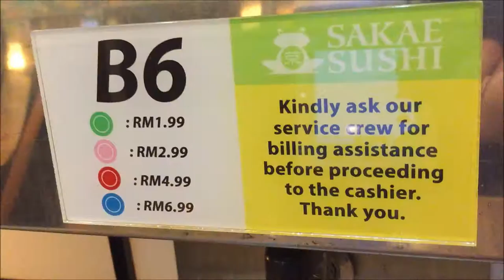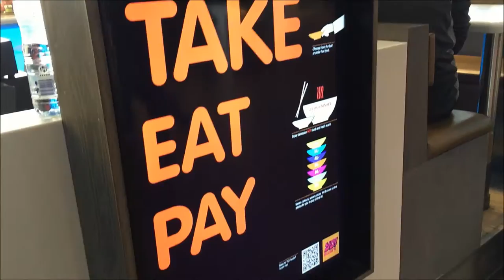Sushi Battle Asia Sakae Sushi vs Europe Yo Sushi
The ultimate sushi battle: Asia vs Europe. Which one reign supreme? Check out my video review of Sakae Sushi in Asia vs. Yo!Sushi of Europe.

YO! Sushi was founded in 1997 by British entrepreneur Simon Woodroffe. YO! Sushi opened its first restaurant in Soho, London in January 1997. A second restaurant followed opening in Harvey Nichols. In 2002 YO! Sushi opened their first restaurant outside London, in Manchester's Selfridges. By 2003, the company had 12 restaurants open, and the first franchise opened in Dubai, United Arab Emirates. Two new franchises opened in 2007 - one in Dublin, the other in Moscow. In 2010, they opened their 50th company-owned restaurant in Market Place, London.

In 2008, they became the first catering group to adopt the Food Standards Agency's traffic light colour-coding system, which allows customers to see nutritional information about the food they are eating. From the 1st of September 2009, the YO! Sushi in Whiteley's Shopping Centre launched its takeaway and delivery services, allowing customers to go into the restaurant and order their food or order online to get food delivered to their homes. On 12 March 2010, it was announced YO! Sushi would be serving 6 new hot dishes.

YO! Sushi won two awards in 2010 for 'Best Restaurant Website in the World' at the Webby Awards: the main Judge's award (experts in the digital world) and the People's Voice award (voted by the public).

Sakae Sushi (Kanji: 栄寿司) is a restaurant chain based in Singapore serving Japanese cuisine, and is the flagship brand of Apex-Pal International Ltd. Aimed at the low to mid-level pricing market, it offers sushi, sashimi, teppanyaki, yakimono, nabemono, tempura, agemono, ramen, udon, soba and donburi served either à la carte or via a sushi conveyor belt.

The chain has 40 outlets in Singapore, 15 of which are in the suburban areas. Its first outlet was opened in Raffles Place in September 1997, and is currently the largest kaiten-zushi Japanese restaurant chain in the country. It also has seven outlets in Malaysia, one in Thailand, six in China, three in the Philippines and four in Indonesia. It also offers a delivery service in Singapore.

Sakae Sushi's founder is Singaporean Douglas Foo, who has said that he would one day like to expand operations into North Korea, because of the potential for effective monopoly power in the region.